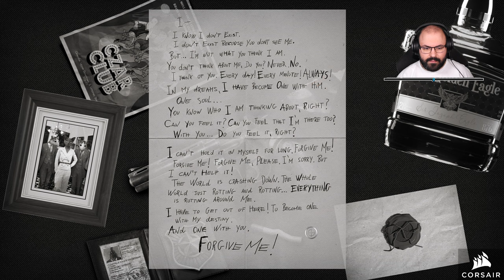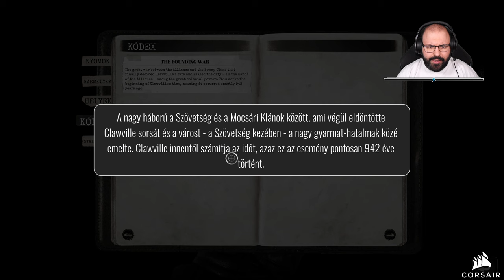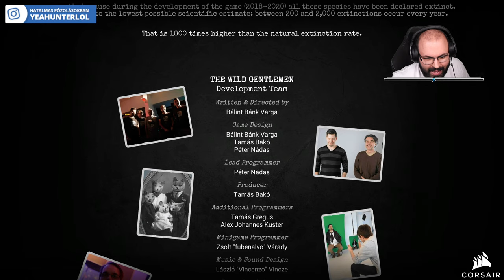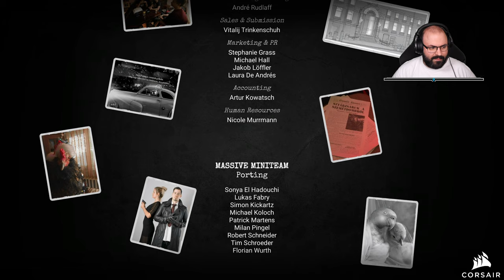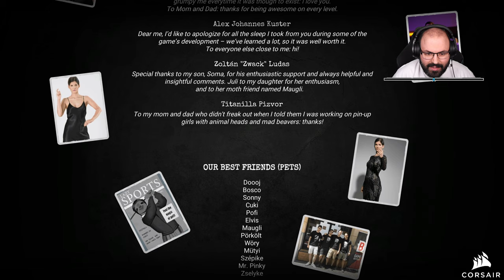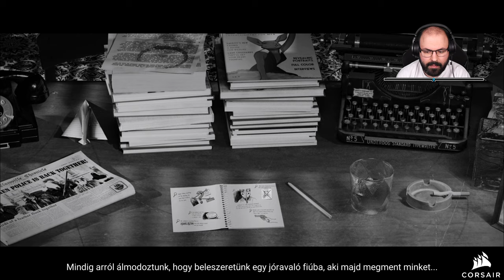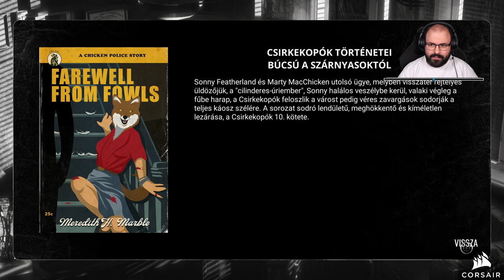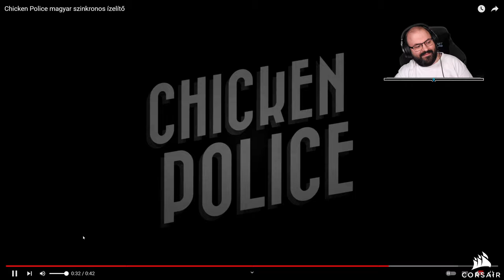✅ VÉGE | Chicken Police - Paint it RED! (PC - Steam - MAGYAR FELIRAT) #4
Időbélyegek

00:00:00 - Beköszönés
00:02:24 - 4. fejezet: Farewell, My Lovely
02:18:14 - Stáblista
02:21:27 - Stáblista utáni jelenet
02:23:35 - Összegzés, érdekességek